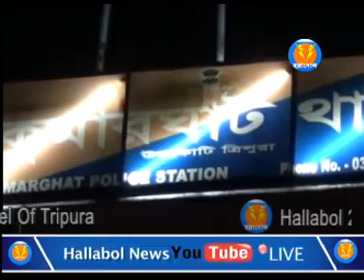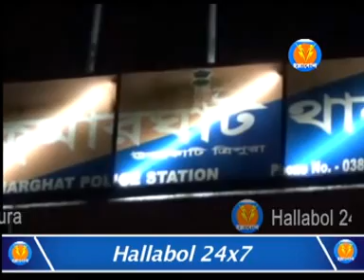২১ লক্ষ টাকা গাঁজা উদ্ধার